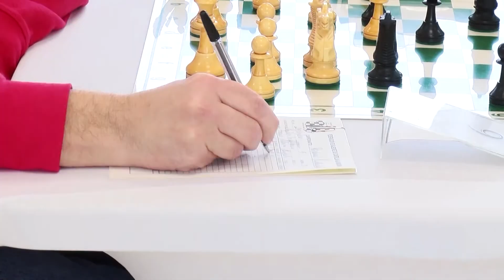El torneo de ajedrez de La Felipa llega de manera virtual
La jornada tendrá premios para todos los campeones de cada nivel y hasta 4 jamones para todos los participantes. El ajedrez ha sido uno de los grandes apoyos para este confinamiento, ya que es una herramienta esencial para estimular la mente.